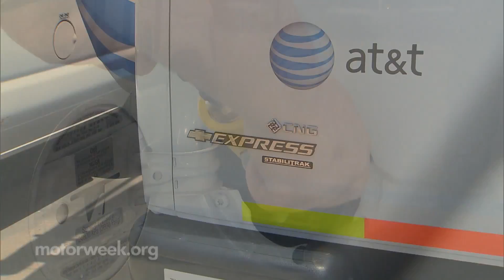AT&T Fleet Reaches Milestone of 8,000 CNG Vehicles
Learn how AT&T received its 8,000th compressed natural gas vehicle for a total of 10,000 various alternative fuel and advanced technology vehicles.